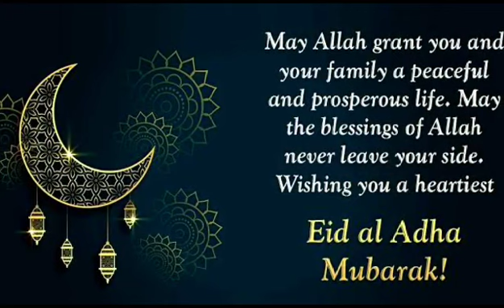Eid Mubarak Status Video|Eid_Adha Mubarak WhatsApp Video|No Copyright Music For Eid Mubarak